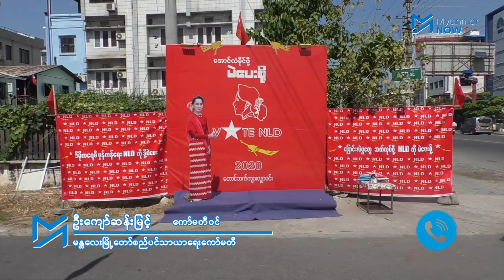မန္တလေးမြို့လမ်းသွယ်များတွင် ပါတီအလံနှင့်ဗီနိုင်းချိတ်ဆွဲရန် စည်ပင်ခွင့်ပြုချက်လို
၂၀၂၀ နိုဝင်ဘာလ ၈ရက်နေ့တွင် ကျင်းပပြုလုပ်မည့် အထွေထွေရွေးကောက်ပွဲကာလအတွက် ရပ်ကွက်နေပြည်သူများမှ ထောက်ခံကြသည့် ပါတီတံဆိပ်ပါ စက္ကူအလံငယ်များ၊ လမ်းဖြတ်ဗီနိင်းများ ချိတ်ဆွဲမည်ဆိုပါက မန္တလေးမြို့တော်စည်ပင်သာယာ၏ ခွင့်ပြုချက် ရယူရမည် ဖြစ်သည်။

အလံနှင့်ဗီနိုင်းများကို လမ်းမကြီးတွေပေါ်တွင် တပ်ဆင်ချိတ်ဆွဲခွင့်မပြုပဲ လမ်းသွယ်များတင်သာ တပ်ဆင်ခွင့်ပြုမည်ဖြစ်သလို ချိတ်ဆွဲသည့်အလံများပေါ်မူတည်ကာ တစ်ပြကို ငွေကျပ်၁သောင်း နှင့် ဗီနိင်းတစ်ခုကို ငွေကျပ် ၁သောင်းနုန်းပေးသွင်းရန် သတ်မှတ်ထားသည်ဟု မန်းမြို့တော်စည်ပင်ကော်မတီထံမှ သိရသည်။

သတင်းနှင့်ရိုက်ကူး - ကျော်ဇေဝင်း/Myanmar Now